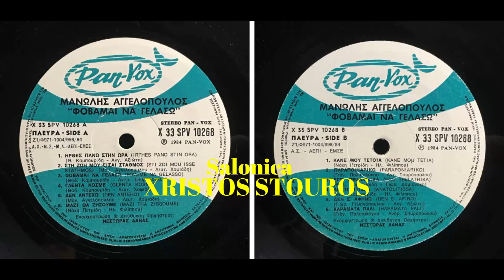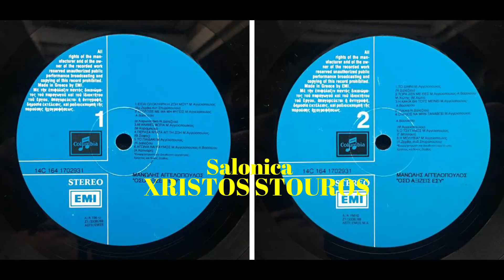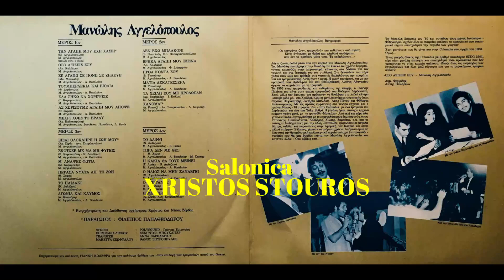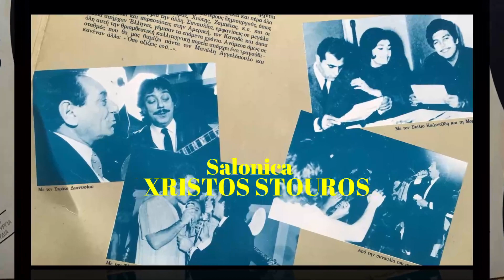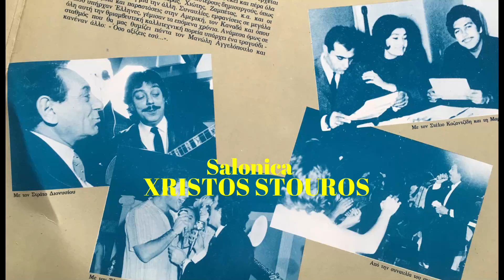Μανώλης Αγγελόπουλος 3 LP Μας Χωρίζει Η Ζωή Φοβάμαι Να Γελάσω Όσο Αξίζεις Εσύ Full LP 30 Τραγούδια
ΜΑΝΩΛΗΣ ΑΓΓΕΛΟΠΟΥΛΟΣ ΜΑΣ ΧΩΡΙΖΕΙ Η ΖΩΗ
ΠΑΡΑΓΩΓΟΣ ΓΙΩΡΓΟΣ ΜΑΝΙΚΑΣ
STUDIO ERA Χ33 SPV 10249
ΗΧΟΛΗΠΤΗΣ ΚΩΣΤΑΣ ΦΑΣΟΛΑΣ
ΕΤΑΙΡΕΙΑ ΔΙΣΚΩΝ PAN VOΧ
ΧΡΟΝΟΛΟΓΙΑ 1982
ΕΝΟΡΧΗΣΤΡΩΣΗ ΝΕΣΤΩΡΑΣ ΔΑΝΑΣ

1)ΜΑΣ ΧΩΡΙΖΕΙ Η ΖΩΗ
Θοδωρος Καμπουριδης Ανεστης Καμπουριδης
2)ΠΗΡΕ ΦΩΤΙΑ Η ΚΑΛΑΜΑΡΙΑ
Θοδωρος Καμπουριδης Κωστας Λιβανος
3)ΤΑ ΣΦΑΛΜΑΤΑ ΣΟΥ
Θοδωρης Καμπουριδης Κωστας Λιβανος
4)ΟΤΑΝ ΑΚΟΥΩ ΤΗ ΒΡΟΧΗ
Θοδωρος Καμπουριδης Ανδρεας Σπυροπουλος
5)ΔΕΝ ΦΑΝΤΑΖΟΜΟΥΝΑ
Θοδωρος Καμπουριδης Ανδρεας Σπυροπουλος Κωστας Λιβανος
6)ΤΣΙΓΓΑΝΑΣ ΓΑΛΑ
Θοδωρης Καμπουριδης Ανδρεας Σπυροπουλος
7)ΧΑΒΑΛΕΣ
Αντωνης Πολιτης Γιωργος Πιας
8)ΜΟΝΟ ΕΣΥ
Μανωλης Αγγελοπουλος Αντωνης Πολιτης Γιωργος Πια
9)ΜΕ ΒΑΜΜΕΝΑ ΤΑ ΧΕΙΛΗ
Γιαννης Παλαιολογου Γιωργος Ρουβελας
10)ΚΙ ΑΠΟΨΕ ΜΕΣ ΤΗ ΠΑΓΩΝΙΑ
Γιαννης Παλαιολογου Ανδρεας Σπυροπουλος
11)ΑΥΤΗ ΤΗ ΝΥΧΤΑ
Μανωλης Αγγελοπουλος Αντωνης Πολιτης Ευαγγελος Σιμου
12)ΔΕΝ ΞΕΡΩ ΑΝ Σ ΑΓΑΠΩ
Αντωνης Πολιτης Θοδωρος Καμπουριδης Ευαγγελος Σιμου

ΜΑΝΩΛΗΣ ΑΓΓΕΛΟΠΟΥΛΟΣ ΦΟΒΑΜΑΙ ΝΑ ΓΕΛΑΣΩ
ΠΑΡΑΓΩΓΩΓΟΣ ΝΑΚΗΣ ΠΕΤΡΙΔΗΣ
STUDIO SIERRA
ΗΧΟΛΗΠΤΗΣ ΜΠΑΜΠΗΣ ΜΠΙΡΗΣ
ΦΩΤΟΓΡΑΦΙΕΣ ΜΑΡΙΟΣ ΒΛΑΒΙΑΝΟΣ
ΜΑΚΕΤΑ ΑΝΤΩΝΗΣ ΣΠΥΡΟΠΟΥΛΟΣ
ΕΚΔΟΣΗ ΔΙΣΚΟΥ ΟΚΤΩΒΡΗΣ 1984
ΕΤΑΙΡΙΑ ΔΙΣΚΩΝ PAN VOX Χ 33 SPV 10268

1)ΗΡΘΕΣ ΠΑΝΩ ΣΤΗΝ ΩΡΑ
Θοδωρος Καμπουριδης Αγγελος Αξιωτης
2)ΣΤΗ ΖΩΗ ΜΟΥ ΕΙΣΑΙ ΣΤΑΘΜΟΣ
Μανωλης Αγγελοπουλος Λευτερης Χαψιαδης
3)ΦΟΒΑΜΑΙ ΝΑ ΓΕΛΑΣΩ
4)ΓΛΕΝΤΑ ΚΟΣΜΕ
Θοδωρης Καμπουριδης Λευτερης Χαψιαδης
5)ΔΕΝ ΑΝΤΕΧΩ
6)ΜΑΖΥ ΘΑ ΖΗΣΟΥΜΕ
Νακης Πετριδης Ηλιας Φιλιππου
7)ΚΑΝΕ ΜΟΥ ΤΕΤΟΙΑ
8)ΠΑΡΑΠΟΝΙΑΡΙΚΟ
9)ΕΓΩ ΤΡΕΛΛΑΘΗΚΑ
Θοδωρης Καμπουριδης Γιωργος Δαμιανακης
10)ΑΝΑΤΟΛΙΤΙΣΣΑ
Θοδωρος Καμπουριδης Ηλιας Φιλιππου
11))ΔΕΝ Σ ΑΦΗΝΩ
Γιωργος Γεωργοπουλος Αγγελος Αξιωτης
12)ΧΑΡΑΜΑΤΑ ΠΑΛΙ

ΜΑΝΩΛΗΣ ΑΓΓΕΛΟΠΟΥΛΟΣ ΟΣΟ ΑΞΙΖΕΙΣ ΕΣΥ

1)ΧΑΝΟΜΑΙ
Δημητρης Ρακιτζης Ανδρεας Σπυροπουλος
Λευτερης χαψιαδης Μανωλης Αγγελοπουλος
2)ΤΙ ΒΑΡΕΘΗΚΕ Η ΨΥΧΗ ΜΟΥ
Αντωνης Βαρδης Ανδρεας Σπυροπουλος
3)Η ΜΟΛΥΒΙΑ
Λευτερης Ζερβας Ανδρεας Σπυροπουλος Μανωλης Αγγελοπουλος
4)ΤΟ ΠΑΙΔΑΚΙ
Νικος Διαλεζιος Μανωλης Αγγελοπουλος
5)Ο ΤΣΙΓΓΑΝΟΣ
Γιωργος Μητσακης Μανωλης Αγγελοπουλος
6)ΕΙΣΑΙ ΟΛΟΚΛΗΡΗ Η ΖΩΗ ΜΟΥ
Χρηστος Ζερβας Ανδρεας Σπυροπουλος

ΕΝΟΡΧΗΣΤΡΩΣΗ ΧΡΗΣΤΟΣ ΚΑΙ ΝΙΚΟΣ ΖΕΡΒΑΣ
ΠΑΡΑΓΩΓΩΣ ΦΙΛΙΠΠΟΣ ΠΑΠΑΘΑΝΑΣΙΟΥ
ΧΡΟΝΟΛΟΓΙΑ 1989
STEREO EMI ΚΟΛΟΥΜΠΙΑ 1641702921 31
24 ΑΥΘΕΝΤΙΚΕΣ ΕΚΤΕΛΕΣΕΙΣ
ΠΕΡΙΕΧΕΙ ΚΑΙ 3 ΚΑΙΝΟΥΡΓΙΑ ΤΡΑΓΟΥΔΙΑ